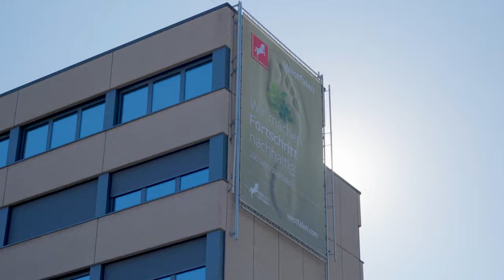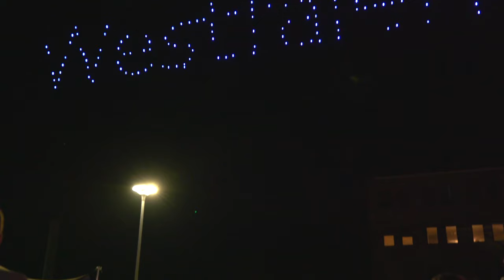So schön kann ein 100. Geburtstag sein!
Die letzte Woche war bei uns nicht wie jede andere. Denn: Es wurde groß gefeiert. Einfach nur so? Nein! Anlass war das 100-jährige Bestehen der Westfalen AG. Geladen waren Kund:innen, Partner:innen und Freund:innen von Westfalen. Auch die Westfalen Mitarbeitenden mit ihren Familien waren dabei.
Das zweitägige Programm hatte alles zu bieten: Spannende Gespräche – mit Blick in die Vergangenheit und in die Zukunft – mit der Unternehmerfamilie und dem Vorstandsteam. Auch ein paar der geladenen Gäste kamen zu Wort, unter anderem Markus Lewe, Oberbürgermeister Münster, sowie Hendrik Wüst, Ministerpräsident NRW, der eine Videobotschaft überbrachte. Als Moderator konnten wir Vince Ebert für die Kundenveranstaltung gewinnen.
Durch das Programm des Familienfestes führte Moderatorin Theresa Maxeiner-Terry und mit toller Musik dabei: Überraschungsgast @LOONAofficial und Main Act @timbendzko. Für die kleinen Gäste gab es jede Menge Unterhaltung, Spiele und Wettbewerbe. Gegen Abend sorgte dann noch eine Drohnenshow für Begeisterung. Für das leibliche Wohl sorgte das apetito Team – das sich bei der Feier selbst übertroffen hat.
„Es ist wichtig, derartige Erfolge zu feiern“, sagte Wolfgang Fritsch-Albert, Unternehmensinhaber und Aufsichtsratsvorsitzender. „Ohne Kunden, Partner und Mitarbeiter könnte Westfalen kein Jubiläum feiern – deswegen möchte ich mich bei allen bedanken, die Westfalen in den letzten Jahren begleitet haben.“